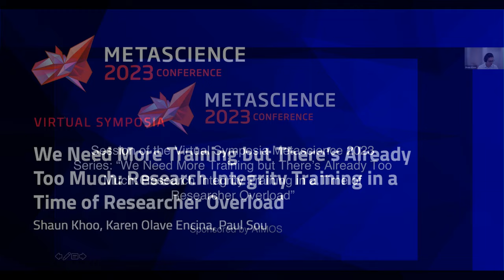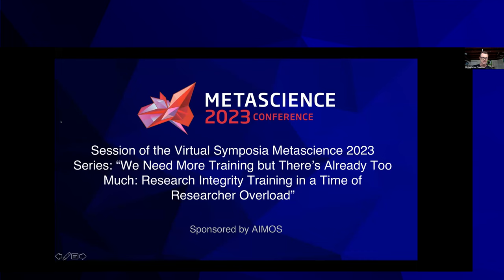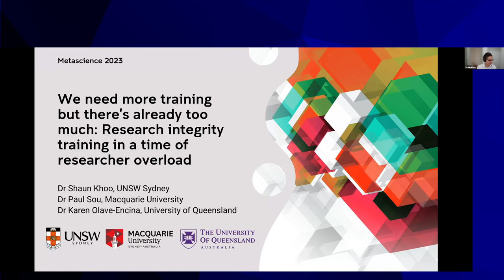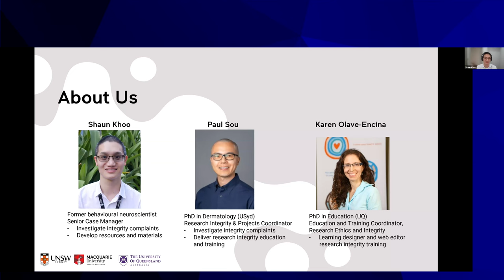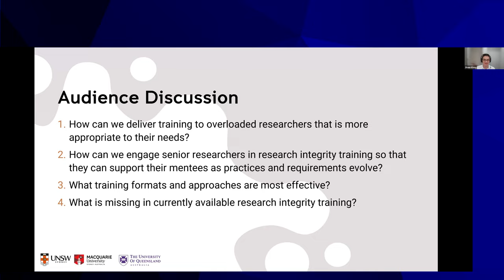We Need More Training but There’s Already Too Much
Today’s researcher must deal with an ever-growing list of requirements from funders, universities, and rising standards. To meet these requirements, researchers often need training that covers authorship, conflicts of interest, copyright & licensing, data management, ethics committees, supervision, and more. However, while working to develop or provide training, we often encounter resistance or barriers. Researchers are already overloaded, but at the same time surveys show them asking for training that is more detailed and in-depth. Therefore, we want to ask about how researcher training can be improved and used to assist researchers to be more open, transparent, and rigorous: i) How can deliver training to overloaded researchers that is more appropriate to their needs? ii) How can we engage senior researchers in research integrity training so that they can support their mentees as practices and requirements evolve? iii) What training formats and approaches are most effective? iv) what is missing in currently available research integrity training? The results of these discussions will help us to shape our future researcher training projects.